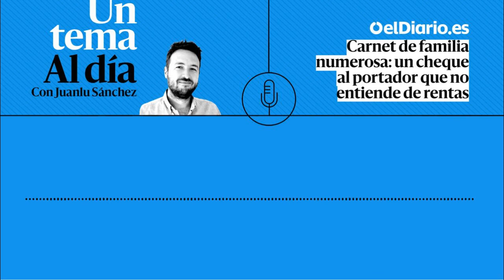🎙 PODCAST | Carnet de familia numerosa: un cheque al portador que no entiende de rentas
Debemos fomentar la natalidad. Hay que premiar, hay que cuidar, a quienes invierten su tiempo y su dinero en la crianza de los ciudadanos del futuro. Pero: ¿deben las familias numerosas recibir ayudas sociales aunque tengan mucho dinero?

Hablamos con Cristina Bolinches, redactora de Economía de elDiario.es para saber cómo son y qué requisitos son necesarios para cobrar este tipo de ayudas, y con César Rendueles, sociólogo, científico titular en el Consejo Superior de Investigaciones Científicas, respondemos a las preguntas de por qué la universalidad de estas ayudas es así y qué implicaciones tiene.

Envíanos una nota de voz por Whatsapp contándonos alguna historia que conozcas o algún sonido que tengas cerca y que te llame la atención. Lo importante es que sea algo que tenga que ver contigo. Guárdanos en la agenda como “Un tema Al Día”. El número es el 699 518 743.

elDiario.es te regala 60 días del mejor catálogo de podcasts y audiolibros de Podimo.

Si te gusta este podcast, en el boletín ‘Al día’ te resumimos cada mañana las claves de la actualidad en un correo electrónico que tardas cuatro minutos en leer.

Ayúdanos a construir una sociedad mejor informada.